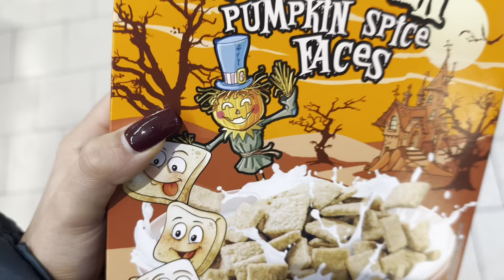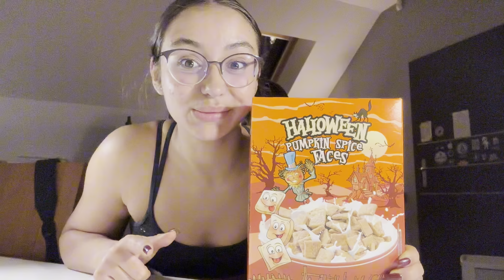WEEKLY VLOG | trening stabilizacji, halloween, jesienne jedzonko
Jeśli spodobał ci się filmik, daj łapkę w górę i zostaw subskrypcje🤍 a jeśli chcesz być ze mną na bierząco to zapraszam na moje sociale